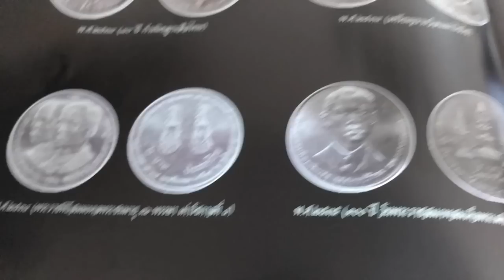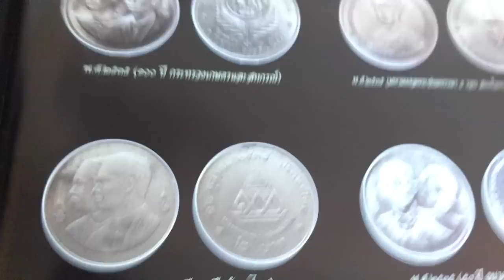เหรียญ2บาท ร.9ทุกรุ่น